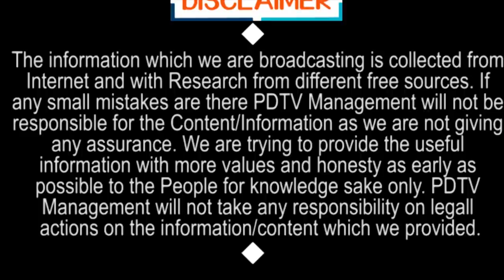Rajadhani Amaravathi for Benamis..? | చంద్రబాబు బినామీలకోసమే అమరావతా..?